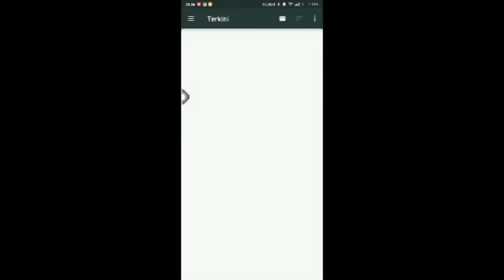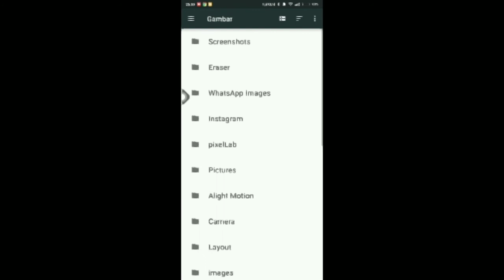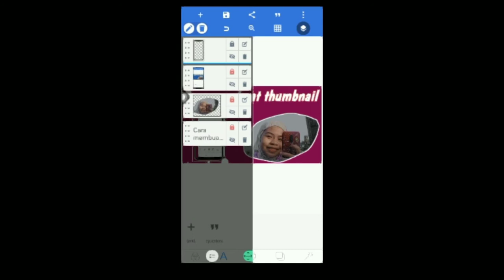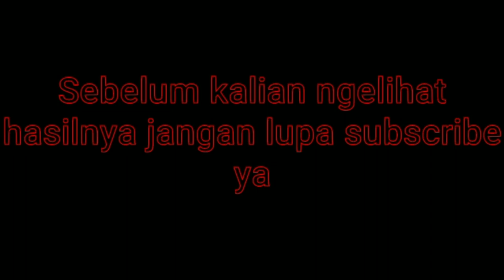Cara buat thumbnail YouTube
Aplikasi yg saya gunakan adalah
Pixel lab dan eraser
Jika kalian belum punya bisa download di play store atau app store